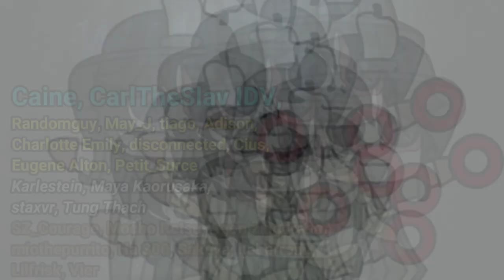5 Minutes kite until Hunter give up - Hide and Seek (Identity v)